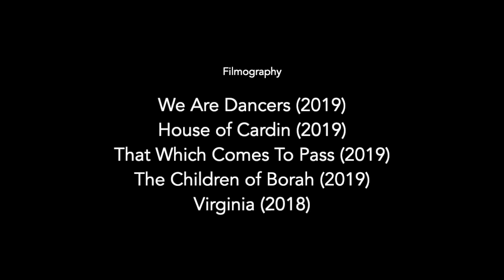James Peter Moffatt - Film Composer Showreel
James Peter Moffatt is an Award Winning Film Composer, Musician, Producer and Academic.